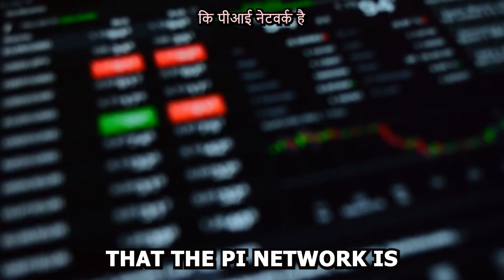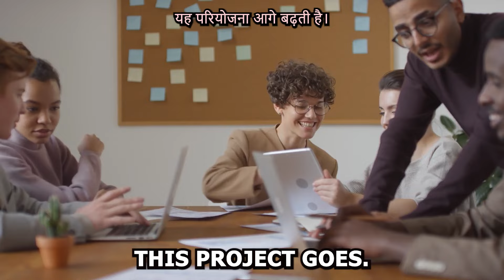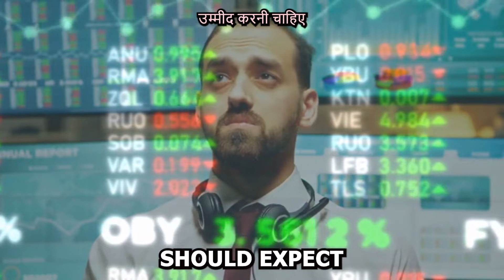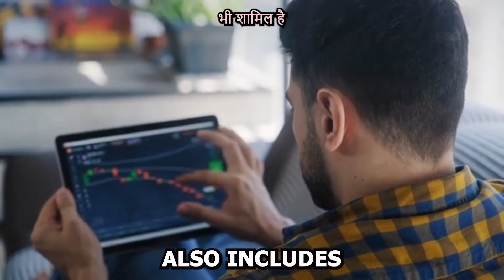PI NETWORK UPDATE 2024: WHAT BINANCE CEO CHANGPENG ZHAO (CZ) JUST REVEALED ABOUT PI NETWORK